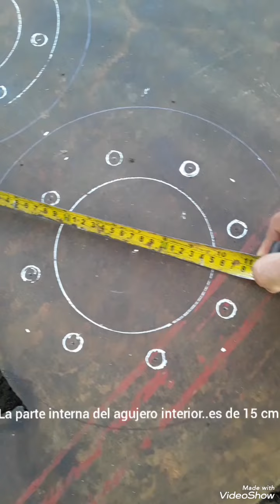como fabricar o reemplazar un centro de rin de manera rapida y sencilla